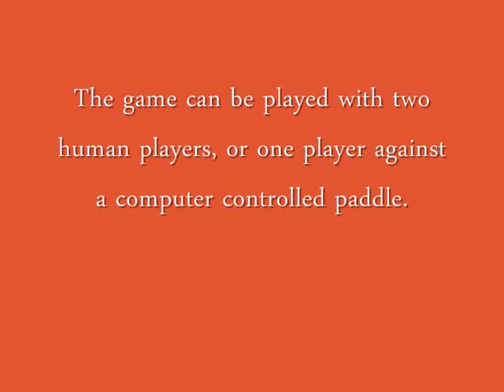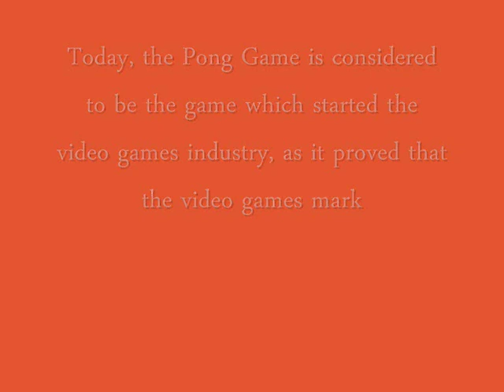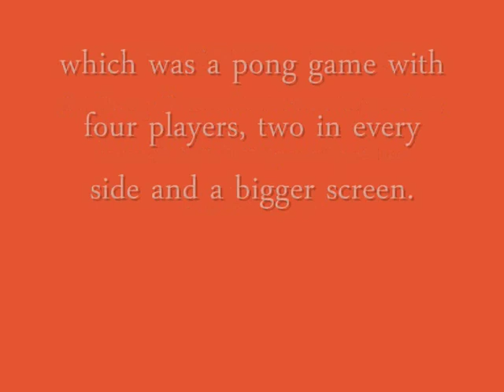Documentary: Pong - The Very First PC Game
Watch this little documentary about the Pong game. You can find it on internet.

Note: Everything in this video is true.